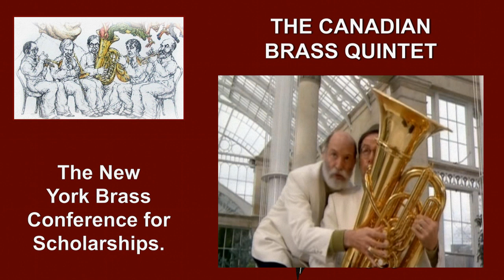Canadian Brass: "Flight of the Bumblebee" - Live, New York Brass Conference for Scholarships, 1980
The group passes melody back & forth and then the tuba takes over. The routine has the tubist (Charles Daellenbach) getting lost in the fingerings, so the first trumpet (Ronald Romm) steps in to handle the valves.
This was my first chance to hear the Canadian Brass perform live, and I came away very impressed. It was not perfect, but it was certainly exciting (and quite early in the group's history).